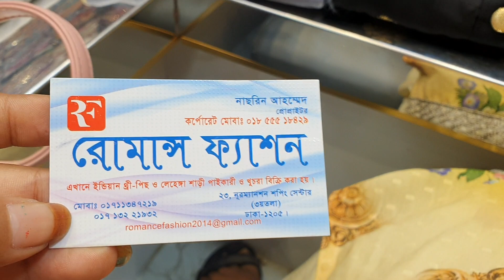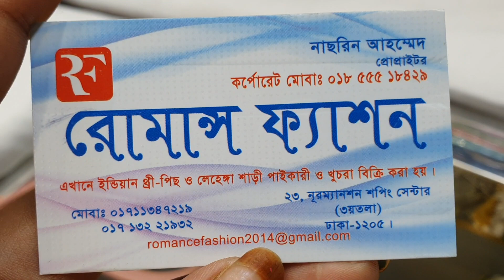পাইকারি দামে কিনুন বুটিকের অসাধারণ থ্রি পিচ এর কালেকশন ||boutique dress collection and price